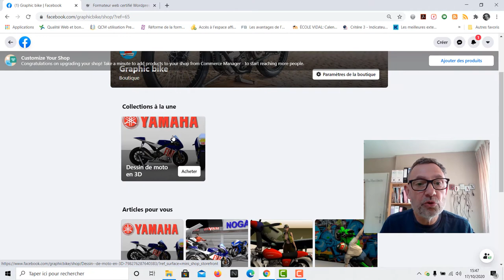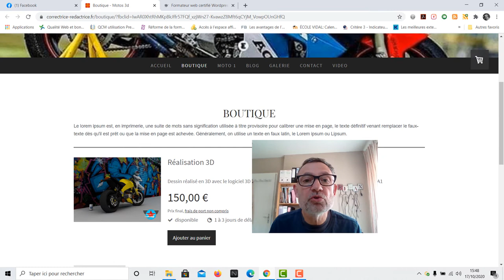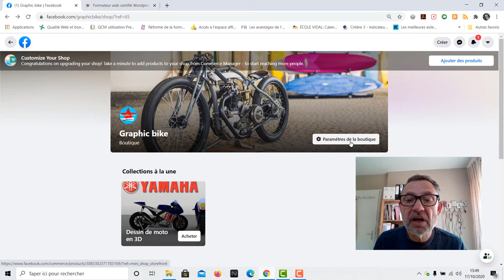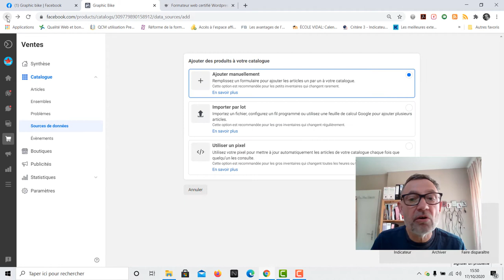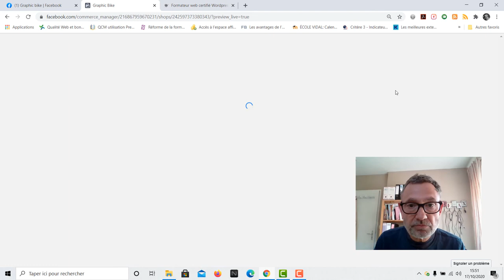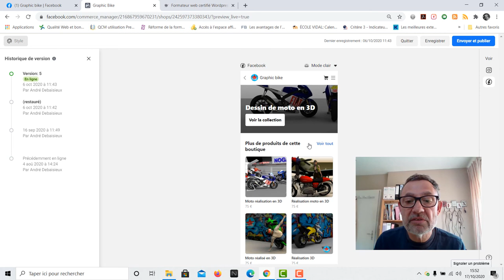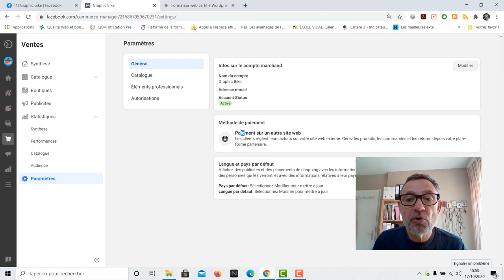Gestion d'une boutique sur Facebook